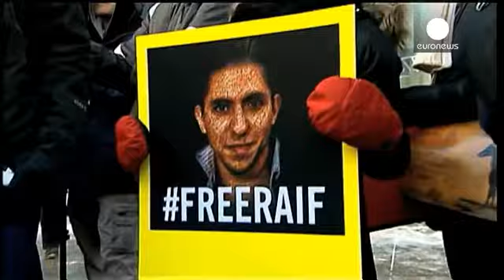Badawi'nin eşi: 'Kamuoyu baskısı devam etmeli'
Suudi Arabistan'da blog yazarı Raif Badawi İslam'a hakaret ettiği gerekçesiyle 10 yıl hapis, 1000 kırbaç ve 180 000 Euro para cezasına çarptırılmıştı.

Raif Badawi hala parmaklıklar arkasında bulunuyor.
Uluslararası Af Örgütü serbest bırakılmasını istiyor.

Badawi'nin eşi ise üç çocuğunu da alarak Kanada'ya kaçmış ve eşinin serbest kalması için kampanya başlatmıştı. Brüksel'de Avrupa milletvekillerine seslenen eşi Ensaf Haidar içinde bulunduğu durumu anlattı: